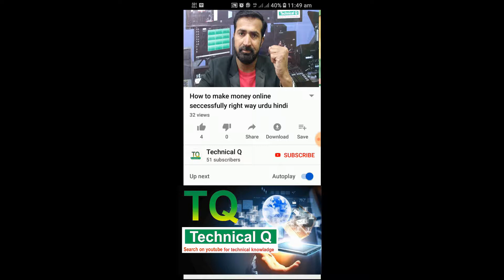Top ten selfe mobile phones 2019 Hindi urdu